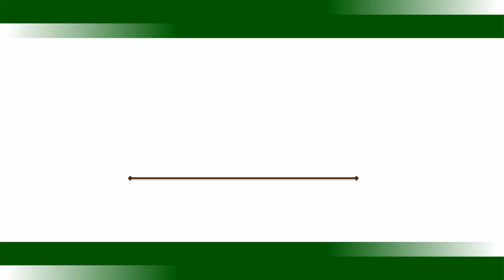Sesión Ordinaria 54 - 01 marzo 2024.